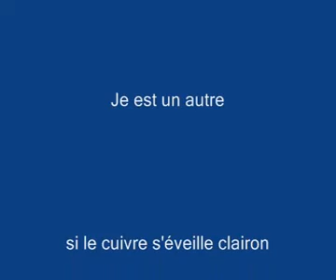André Le Gall -"Et le cuivre s'éveille clairon"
Flûte à bec sopranino, Harmonica diatonique en Do , Orgue
et composition : André Le Gall
Partition disponible
Payhip.com/AndreLeGallrecorder